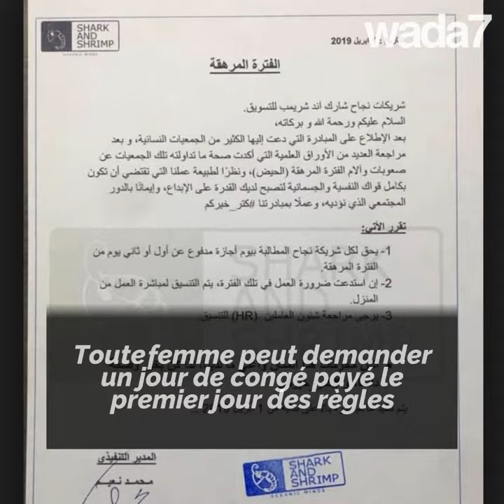En Égypte, des congés payés pendant les règles!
Pour la 1ère fois en Égypte, des congés payés sont accordés aux employées pendant leurs règles!